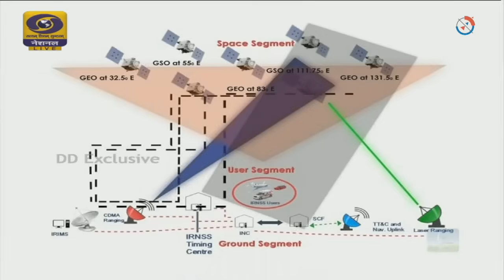India is Making Chip to use IRNSS on Mobile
NavIC receivers are available for some industries on payment basis
NavIC signals are coming vertically from stationary reference
NavIC will be much better than GPS

There are two uses of the navigation system. Security, air travel and important installations which are not a price-conscious industry. For them the NavIC receivers are there. You pay some money and you will get good NavIC receivers …both L and S bands. These NavIC receivers are going to be installed in aircraft soon. It is slow, but things are moving. Another side of navigation business is by common people. you want to locate so many things and that is where it has to penetrate. Chips that are coming today in mobile phones are GPS enabled. Since our signals are coming vertically from stationary reference, so in crowded place and narrow lanes, our NavIC is going to work better than GPS.

Chip is being built to use NavIC in mobile phones
Blueprint of the indigenous chip will be available by year end
Market penetration of NavIC will start slowly
Once people see it benefits, it will be very popular

If you use both L and S bands, our accuracy is more than 5 meters. This has a better potential than a 20-meter accuracy GPS which is actually supplemented by the GPRS information. But our NavIC can give you the accuracy GPRS and GPS combined. And that accuracy is not only for cities but every rural part of the country. The market will look for a chip and market is so price sensitive that if somebody invests in it then its a different investment because its different from mobile assembling and navigation chip development company is not there. So we thought we will develop our own chip and I am glad to share with you that we have already built a chip with 32channel IRNS receiver. This chip is now being tested and by the end of this year, we will be able to provide a blueprint of that chip. Market penetration will start slowly and once people will see the benefits, it will explode.

We are going for a new type of a technology that’s called Inverse NavIC. It will be positioned around the airports and we will have receivers which will locate the position with respect to the ground transmitters and LAN. GAGAN can allow up to 250 meters height, but below 250 meters auto landing, this system will be useful. This is another by-product of the NavIC. We have built the technology and are on the verge of testing it. It's very compact and we want to make it very cost effective. Today, we have a Gagan hardware and Gagan equipment and this new system will enable UAV operations very precisely. When you need an accuracy of 1 meters to operate UAV’s then you need this system spread all across the city.

Q. Do you see it will supersede GAGAN?
GAGAN limit is up to 250 meters height.

Q. There are people who are suggesting to use GAGAN on the ground also?

For all ground service, we use GAGAN. When the matter of life is involved [like in landing of a plane] they are very conservative. If you say one meter accuracy, they will take it as 5 meters and give certification.

Q. So, we see GAGAN, NavIC all operating within their own sphere but in co-operation.

At present in co-operation, but if one technology progresses, another technology has to die over a time. Once the product becomes cheaper and receivers become small that can be even put in a drone then it can change lot of things.